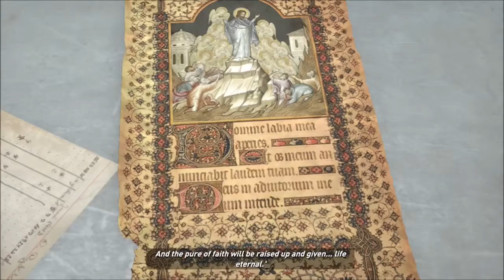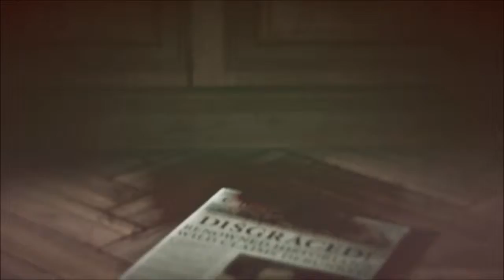Rise of the Tomb Raider walkthrough Part4